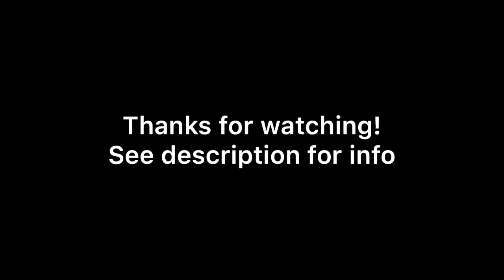Savannah Monitor Acrylic Painting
Hey guys! Hope you enjoy this video. Sorry for the quality, I'm trying to figure out how to make it better.

This was made with acrylic paint on paper. This is a commission, so it is not for sale.

All music is stock music that I got from Splice's library.